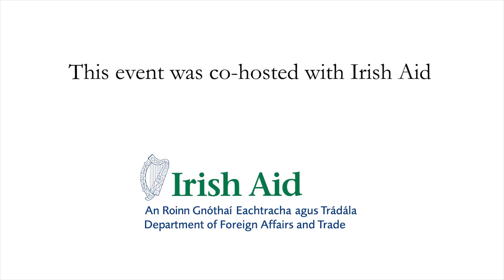Advancing Food Systems Transformations: A Personal View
In his speech, Dr David Nabarro reflects on local and national priorities regarding food systems transformation, an area where Ireland is an acknowledged leader. He also focuses on interconnected challenges such as climate action and sustainable development. Dr Nabarro presents his experience of the catalysing effect of systems thinking and adopting a people-centred approach when tackling inter-connected challenges, such as food systems transformation. He argues that such an approach must be adapted to the interests of people of the lowest incomes and with the least agency. Dr Nabarro concludes that this novel way of thinking and working together will have the greatest likelihood of long-term success.

About the Speaker:

Dr David Nabarro is Strategic Director of 4SD Foundation, Geneva; Professor of Global Health at Imperial College, London; and Special Envoy on COVID-19 for the Director General of the World Health Organization (WHO). Dr Nabarro has served as Senior UN System Coordinator for Avian and Pandemic Influenza (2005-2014). He was Coordinator of the UN system’s High-Level Task Force on the Food Security Crisis 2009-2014 and Special Representative of the UN Secretary-General for Food Security and Nutrition and Coordinator of the Scale-up Nutrition Movement (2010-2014).
In his early career, he served as Director for Human Development in the UK Department for International Development (DFID).